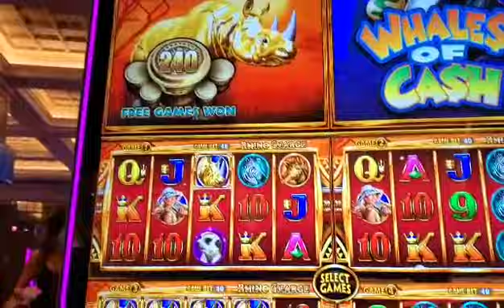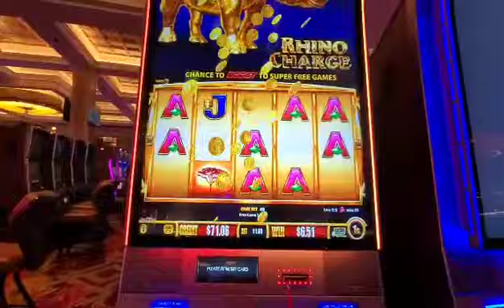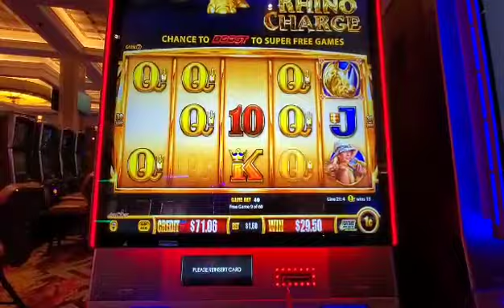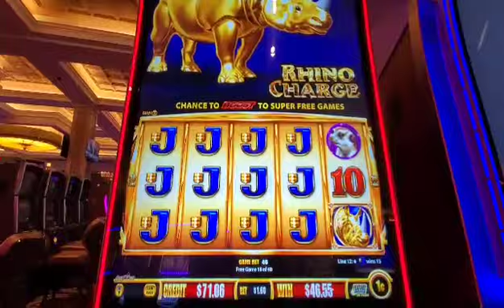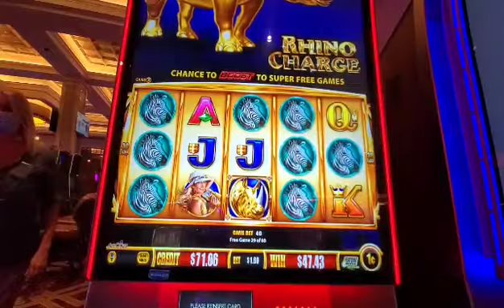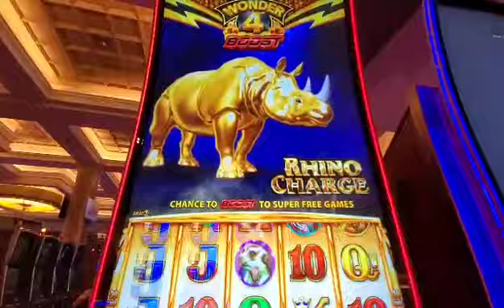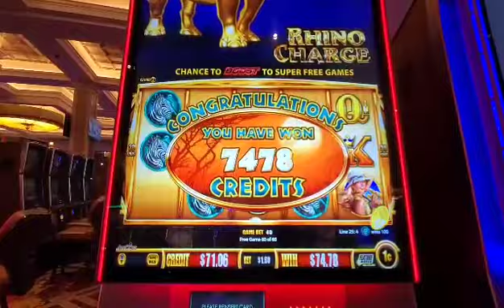Massive Free Games Awarded! How many free games did we get? 😳😳😳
YouTube is not associated with any giveaways done on this channel, all giveaways are funded and paid for by The Mermaid Scratcher!

All Fun Mail Welcome:
Mermaid Trish C